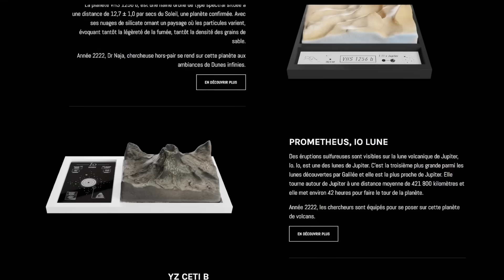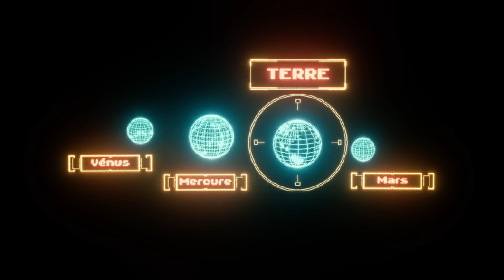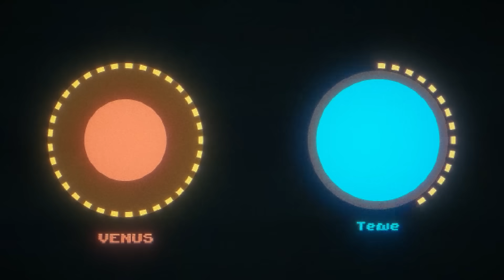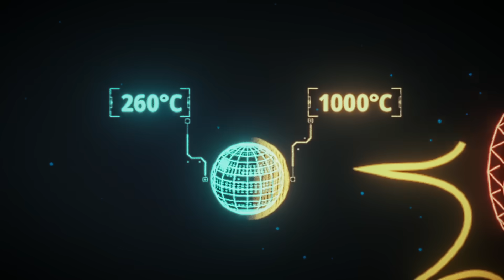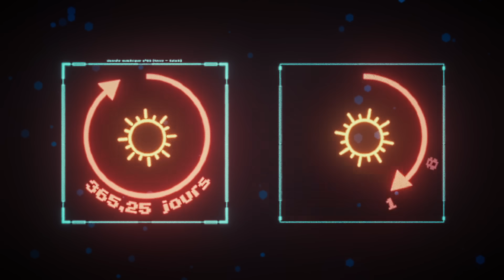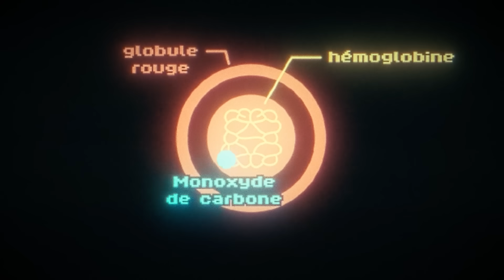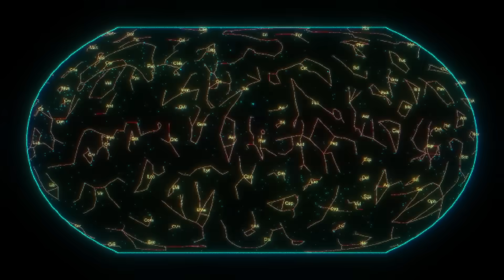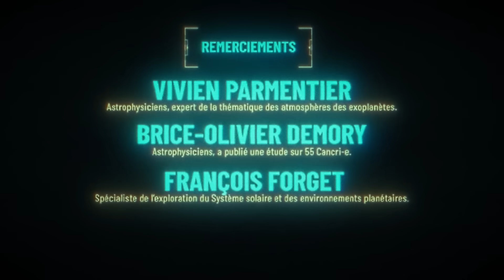Ne venez JAMAIS ici !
Quelles sont les zones les plus dangereuses ? Découvrons ça !
Collaboration Commerciale : RDV sur Odoo pour découvrir son Website Builder et toutes ses autres fonctionnalités

Merci aux astrophysicien Vivien Parmentier, expert de la thématique des atmosphères des exoplanètes, Brice-Olivier Demory qui a récemment publié une étude du 55 Cancri-e, François Forget - spécialiste de l’exploration du Système solaire et des environnements planétaires et Martin Turbet -  spécialisé dans l’étude du climat des planètes et des exoplanètes.